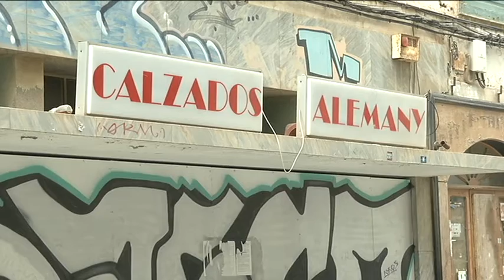Echedey cree que con la política del PSOE peligra el patrimonio de Arrecife